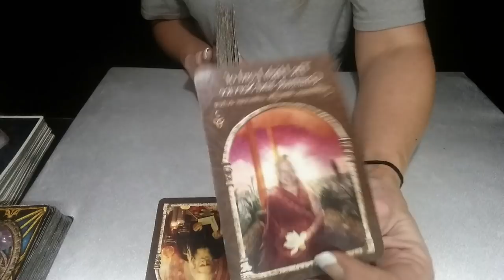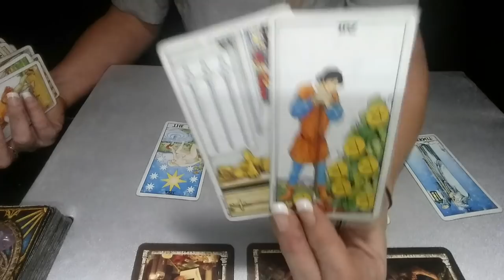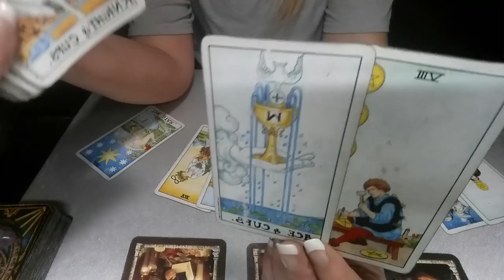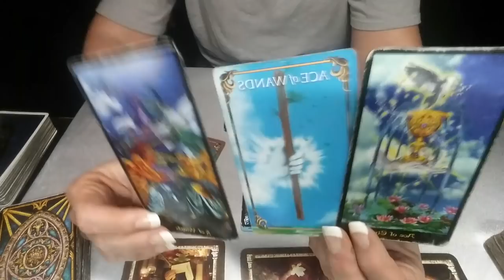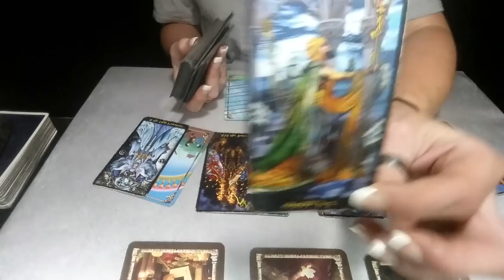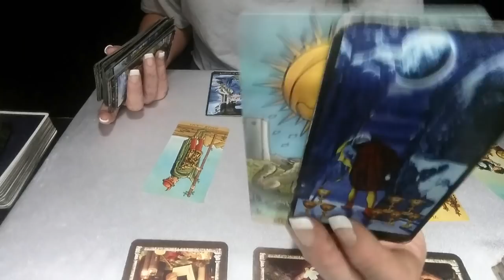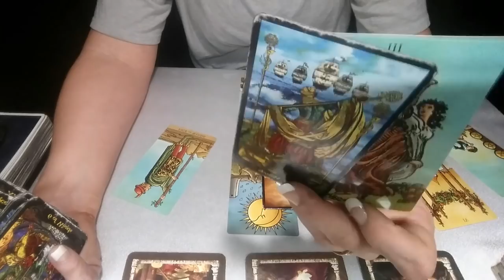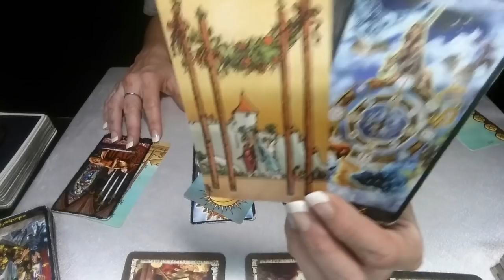ARIES*LEO*SAGITTARIUS*DAILY LOVE READING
ALL FIRE SIGNS- 0:30
ARIES- 5:00 LEO- 13:10 SAGITTARIUS- 26:00

1ST SATURDAY OF THE MONTH: SCORPIO, AQUARIUS, LEO
2ND SATURDAY OF THE MONTH: PISCES, CAPRICORN, ARIES
3RD SATURDAY OF THE MONTH: VIRGO, SAGITTARIUS, LIBRA
4TH SATURDAY OF THE MONTH: CANCER, GEMINI, TAURUS